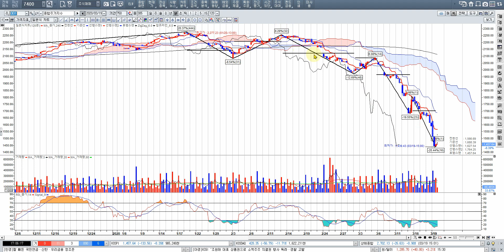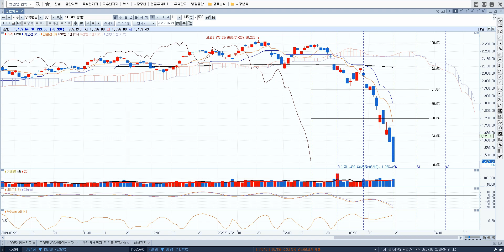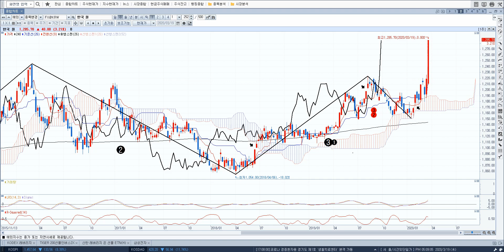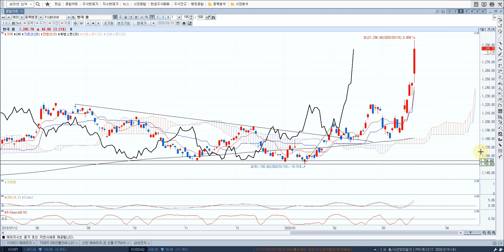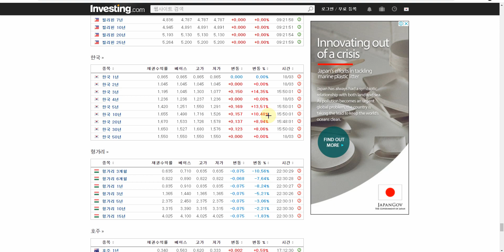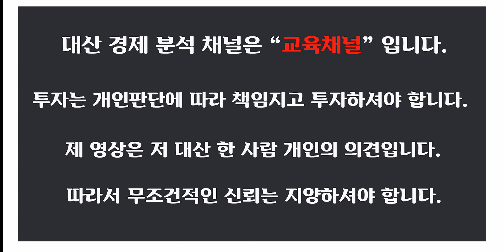건강 유의 하세요!!! 수시 긴급종합시황[danger c파동] 위기경고!!!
수시 긴급종합시황[danger c파동] 위기경고!!!